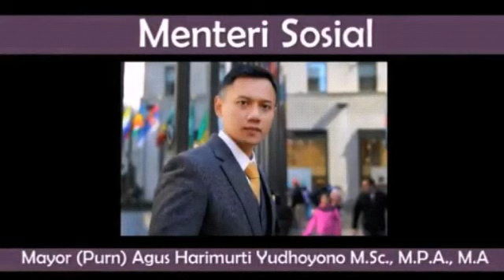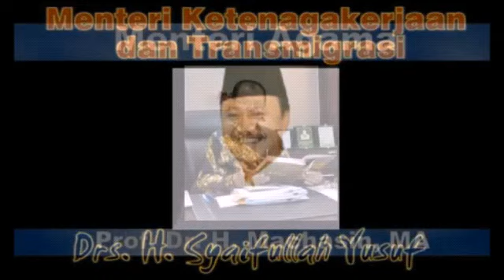KABINET MENTRI YANG BARU JOKOWI & K.H.MA'RUF AMIN